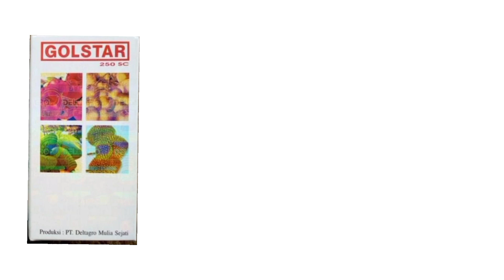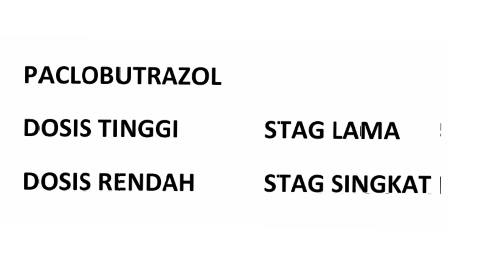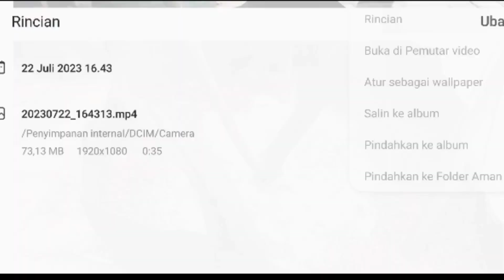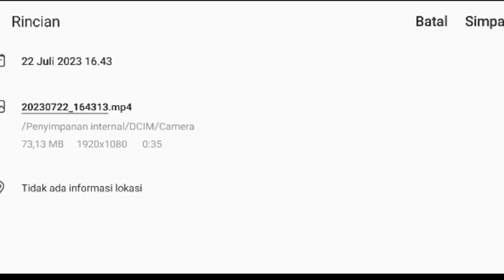Cara Membuahkan Tanaman Yang Sulit Berbuah.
Langkah terakhir untuk membuahkan tanaman yang sulit berbuah.

Paclobutrazol bisa ditemukan di toko pertania'n atau di toko Online.

Kami cantumkan link nya bagi yg ingin mendapatkan paclobutrazol

Semoga bermanfaat